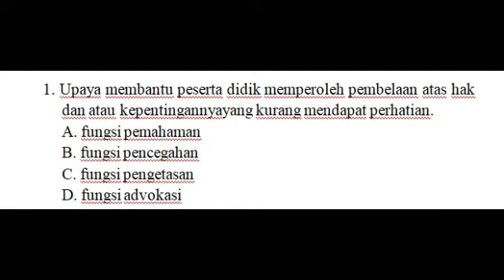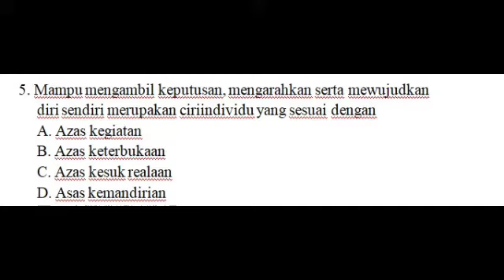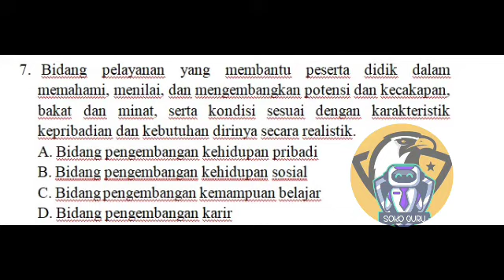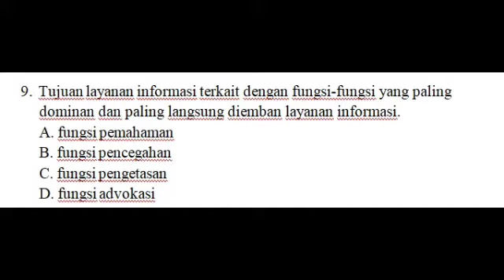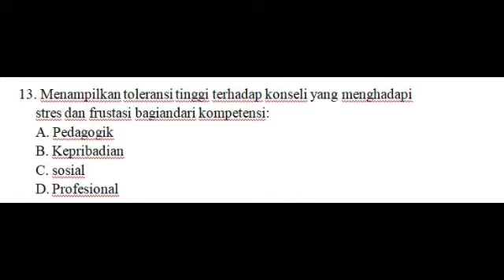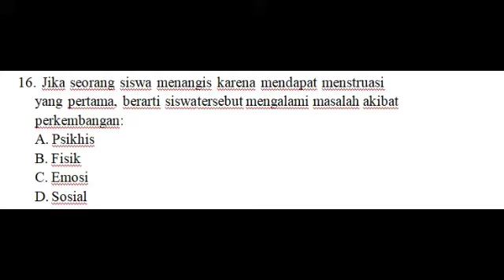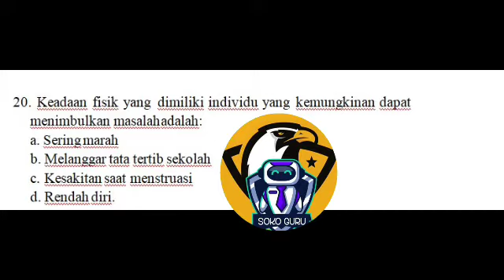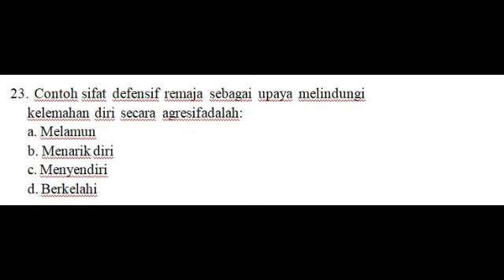Soal AKGTK _ Bimbingan Konseling (BK)_ asesmen kompetensi guru dan tenaga kependidikan _ Tipe D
Soal PAS ganjil kelas 7 mapel umum

Soal prediksi UAMNU Bahasa Jawa kelas 6 MI 2021

Soal Prediksi UAMNU Al Qur'an Hadits Kelas 6 MI 2021

Soal UAMNU Aqidah Akhlak kelas 6 MI.

Soal UAMNU ASWAJA KELAS 6 DAN JAWABANNYA
link soal;